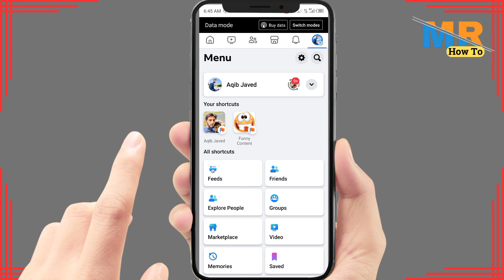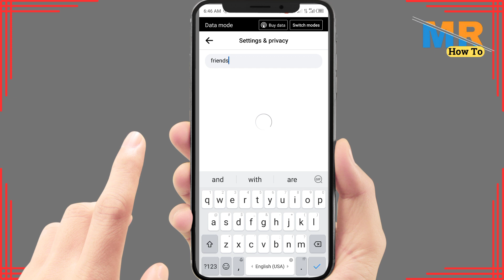How to hide followers on facebook | How to hide friend list on facebook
Maintaining your privacy on Facebook is essential. In this guide, we'll show you how to hide your followers and friend list on Facebook, allowing you to control who sees your connections and maintain your online privacy.

Timestamps:

00:00 - Introduction
00:10 - Hiding Your Followers and Friend List on Facebook

Key Points Covered:

Hiding your followers on Facebook
Hiding your friend list on Facebook
Customizing privacy settings
Ensuring your Facebook connections are only visible to you